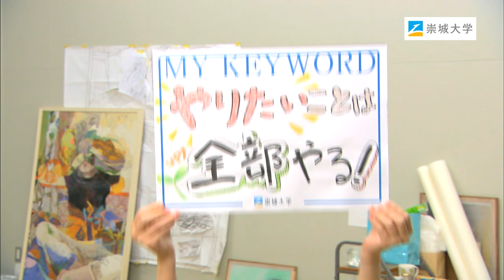崇城大学 芸術学部 美術学科 2020